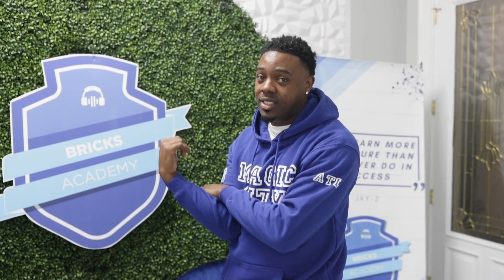What are people saying about the BRICKS ACADEMY RETREAT?